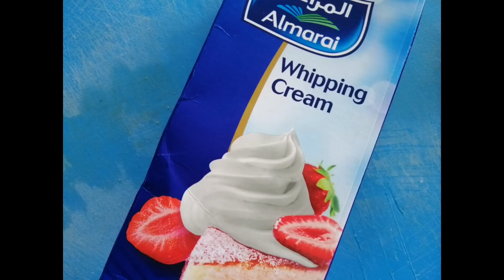Beef Steak with Sauce || Jhand Dy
We can use also chicken for this recipe and any other meat..in the absence of cream we can have coconut milk for substitution